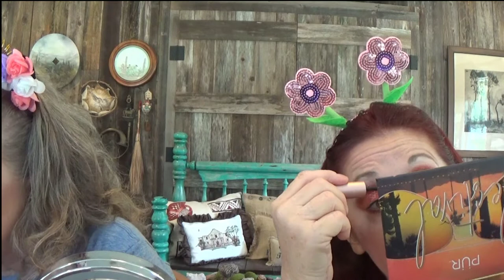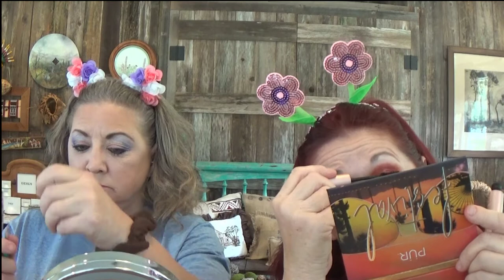KRIS & KATHY PALETTES BY JUVIAS & PUR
FLOWER PETAL POUT LIP LINER IN BEIGE
COL LAB LASH PRIMER
LASH PARADISE MASCARA BY LOREAL
CONTROL FREAK BROW GEL BY NYX
GOOF PROOF BROW PENCIL BY BENEFIT
HOURGLASS AMBIENT BLUSH PALETTE
LOVE AT FIRST BLUSH IN PINK POP & PEARL BY SOAP & GLORY
NO 7 PERFECT LIGHT LOOSE POWDER
PURPLE ASHES HIGHLIGHTER BY WET N WILD
NUDE WEAR HIGHLIGHTER BY PHYSICIANS FORMULA
NO 7 BRONZER IN GOLDEN SAND
LIP INSURANCE BY TOO FACED
COLOURPOP NO FILTER CONCEALER
MORPHE EYELID PRIMER
CONTOURING PALETTE BY WET N WILD
POWDER PUFF
JUMBO POWDER BRUSH BY IT COSMETICSFLAT FLAT TOP FOUNDATION BRUSH BY SONIA KASHUK
MORPHE E4 BLUSH BRUSH
MISS GLAM EYESHADOW BRUSH N15 X2
MORPHE M441 FLUFFY EYESHADOW BRUSH
FLAT BRUSH WITH  STARS FLOATING INSIDE
TATCHA THE SILK CANVAS PROTECTIVE PRIMER
FLOWER KABUKI BRUSH
WET N WILD PHTOFOCUS STICK FOUNDATION IN SOFT BEIGE
MILANI KEEP IT FULL NOURISHING LIP PLUMPER
ULTRA LAST INSTANT COLOUR LIPSTICK BY ESSENCE NO 10
ANASTASIA OF BH DIPBROW POMADE IN TAUPE
LAURA MERCIER TRANSLUSCENT POWDER
PREP & PRIME MAC FIX +
PIXI ROSE GLOW MIST
THE MAGIC MINI PALETTE BY JUVIAS
WET N WILD UNDER THE SHEETS MAKEU REMOVER TOWELETTES